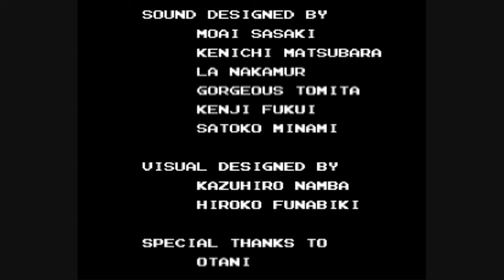Let's Play The Lone Ranger - 8 - Revenge is Mine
Take that, childhood!

Yeah, I used a save state to give myself one bullet back, what of it?! That bullet could have been vital!